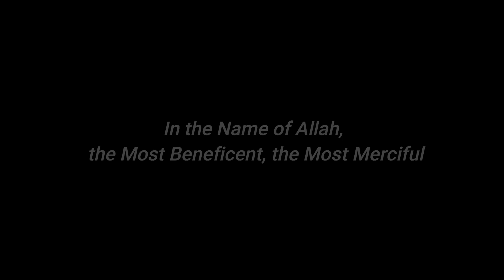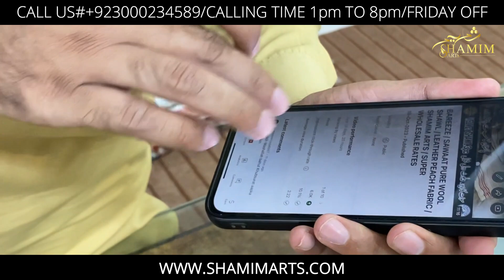BAREEZE VOL 6 / SAWAATI PURE WOOL VELVET SHAWL / SHAMIM ARTS / Super Wholesale rates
BAREEZE

Address:6 number chongi,water plant road ,opposite UBL BANK Multan